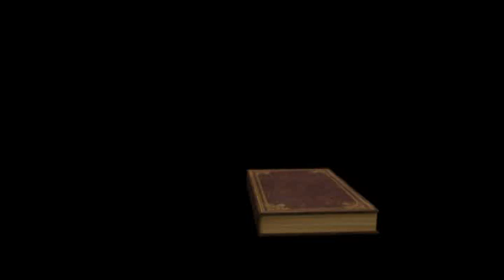Malayalam Christian Message. Sis. Sreelekha